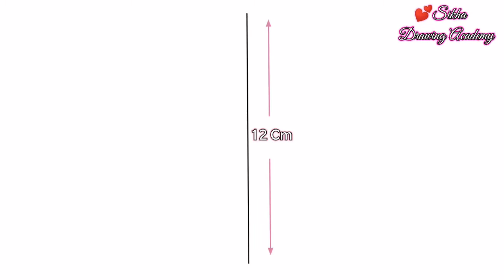How to draw a girl with Umbrella || Girl with umbrella drawing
In this video i will show you how to draw a girl with umbrella step by step in rainy season.

Hi 👋 guys,
My name is Sikha.

I have been getting a lot of love 💖 and support 😇.

I hope you enjoyed my drawing video ☺️.

➤ Used things

1. Paper

2. Pencil

♪ Music ♪

1. Song : giant cactus - let u go